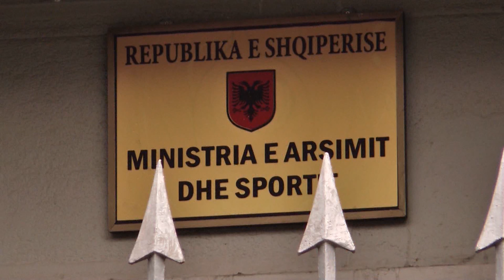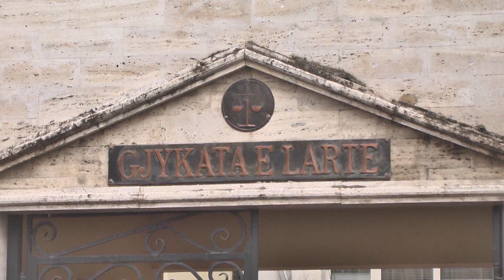Report TV - Prokuroria kërkon 1 vit burg për ish-ministrin Myqerem Tafaj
TIRANE - Ish ministri i Arsimit në qeverinë "Berisha" ka shkelur Ligjin duke akredituar padrejtësisht universitetin Vitrina dhe duhet të dënohet me 1 vit burg. Ka qenë kjo kërkesa e Prokurorisë së Përgjithsme e cila po ashtu e bëri përgjegjës Tafajn për një dëm ekonomik kundrejt 1869 studentëve dhe shtetit në vlerën e 1 milion eurove.

Kjo kërkesë e Prokurorisë së përgjithshme vjen një vit pas kallëzimit të bërë për ish Ministrin Myqerem Tasfaj i cili në seancën e kësaj të enjte zgjodhi të mos ishte i pranishëm.

Tafaj u kallëzua më 26 Mars 2015 nga sekretari i përgjithshëm i ministrisë së arsimit Plarent Ndreca i cili asokohe zbardhi dhe padinë në një komunikim me mediat në dalje të prokurorisë.

Për mbrojtjen e ish Ministrit kjo akuzë nuk qëndron pasi ai ka vepruar në përputhje me ligjin, por është gjykata ajo që do të caktojë me vendim nëse ish ministri sot deputet i partisë demokratike do të dënohet apo jo?

Por çfarë ndodh nëse Tafaj dënohet?

Në rast të një dënimi nga gjykata e lartë, Myqerem Tafaj do të humbë mandatin e deputetit dhe automatikisht ai kthehet në subjekt të ligjit për dekriminalizimin duke humbur të drejtën për të ushtruar funksione shtetërore në të ardhmen.